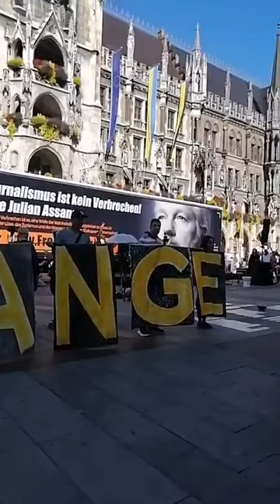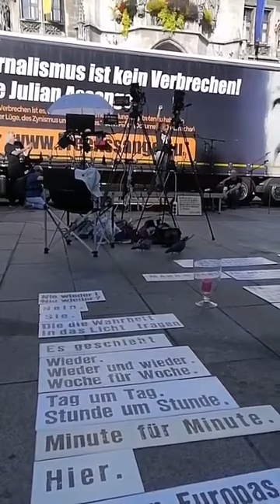FreeAssangeFestival - Shelly Quest for Peace, Love & Justice. Munich 2023